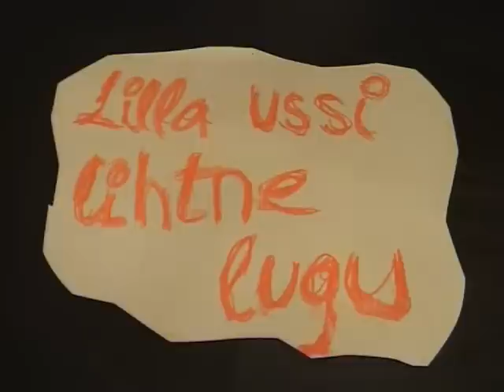Lilla ussi lihtne lugu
Autorid: Triin Rannik,Raili Volter,
Karin Laanet,Kadri Jõenurm,Eva Maria Ots
Tallinna 32. Keskkool